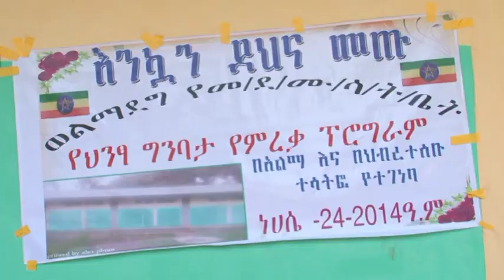ለትምህርትቤቶች ገፅታ ማሸሻል ላይ አሻራችንን እናስቀምጥ